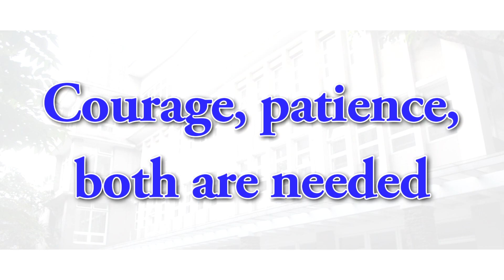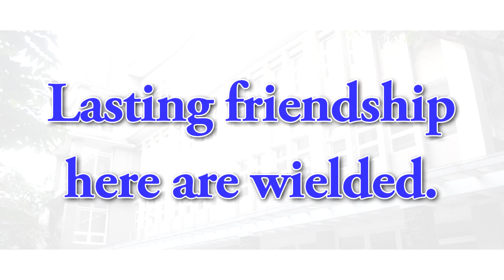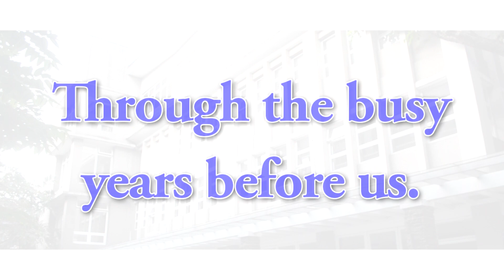The MJCN Hymn Lyrics | PCU - Mary Johnston College of Nursing